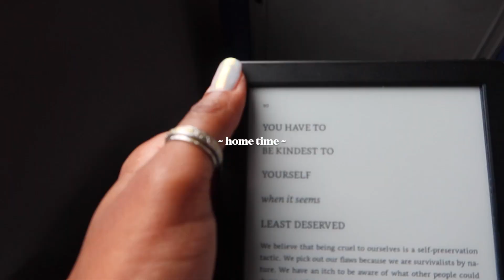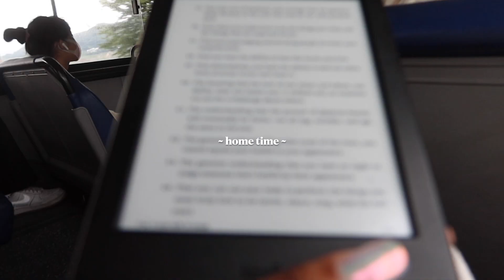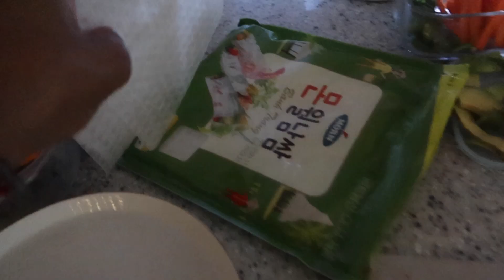KOREA VLOG l days in my life, back to school, back to routine & workouts, life chats, cooking & more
Happy Friday Frands

I know the vlogs are out dated at this point, but thought it was still worth posting so I can eventually catch up to life lately.

much love :)

- left in the rain (intro)
- shakedown
- life don't get better than this
- better kind of bitter
- isla del sol